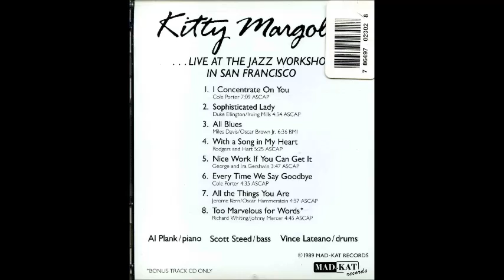Kitty Margolis / Too Marvelous For Words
Album : Live at the Jazz Workshop in San Francisco

Kitty Margolis (vo)
Al Plank (p)
Scott Steed (b)
Vince Lateano (ds)